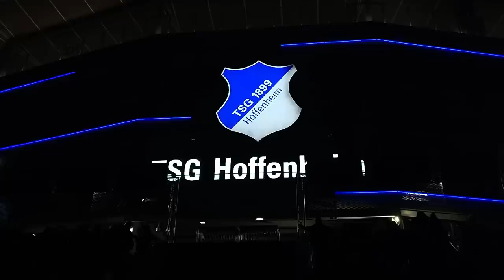TSG Hoffenheim 2:2 VfB Stuttgart | Stimmungs-Heimspiel-Highlight endet im Bruch... | Stadion Vlog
Quellen:
⚪ Hier geht's zu meinem NordVPN-Deal 🔴
Recht am Bild innerhalb der Prezero Arena: TSG 1899 Hoffenheim Fußball-Spielbetriebs GmbH. Nicht kommerzielle Nutzung. Kamera-Größe innerhalb der Maße: 150x150x150mm.
0:00 Intro
1:31 Stadion Vlog
10:39 Fazit